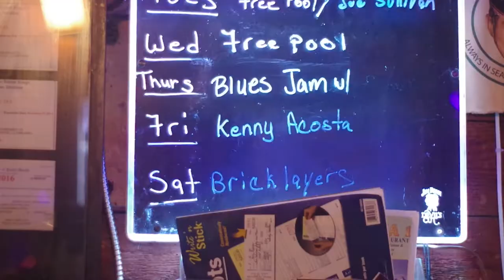Into The Volcano w/ Travis Mason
Local rock musician Travis Mason spends his free time and energy documenting the underground rock scene in BR